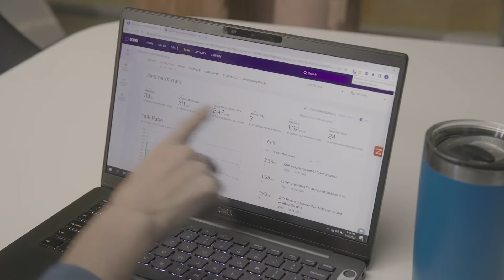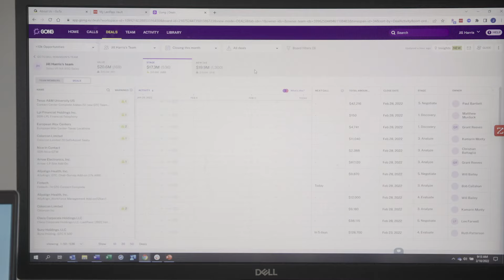Gong Revenue Champion Spotlight: Jill Harris